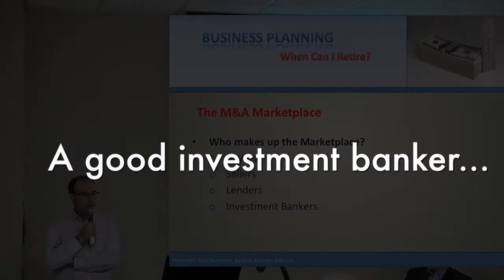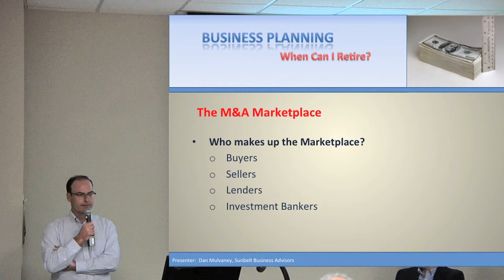The Benefit of a Good Investment Banker - Sunbelt Midwest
Dan Mulvaney of Sunbelt Business Advisors discusses the importance of working with a good investment banker.

Dan has been the top M & A Advisor in Sunbelt's Midwest Region since 2005. He is a CPA (inactive) and received his MBA from Carnegie Mellon University. He has twenty years of experience in Corporate America, including positions of CFO, COO and Board Director.